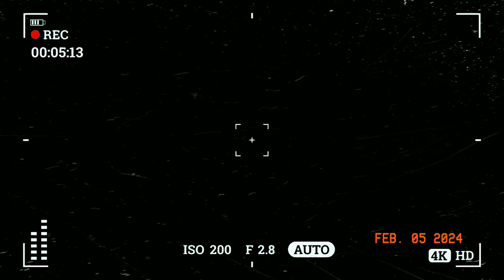Boom...Never Gonna Get It | Ep.3 w/ MrMagu & Plane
This is definstly my avourite episode so far

im aware i uploaded yesterday. im wild like that

Sub to plane --- @SubToPlane091
Sub to Maguwu @MRMAGUYT